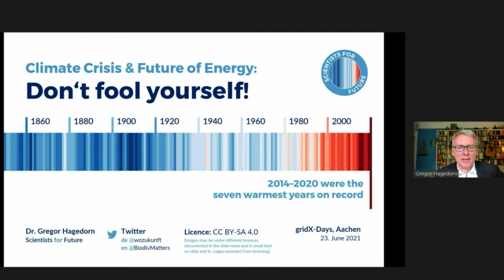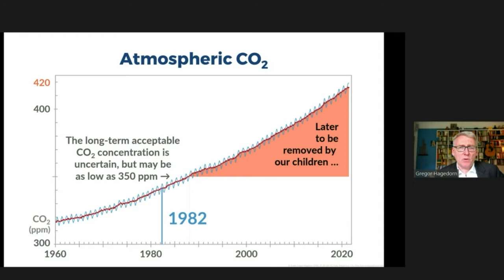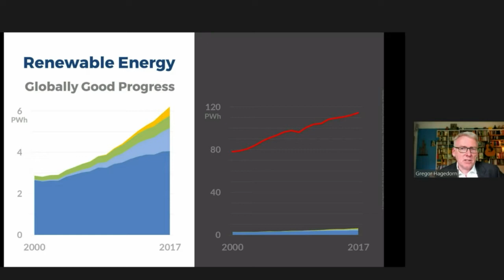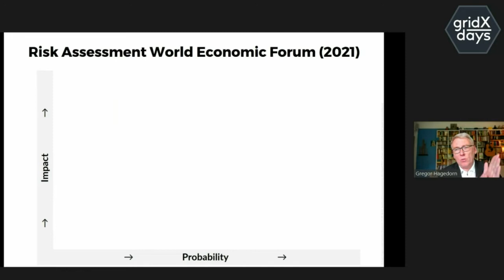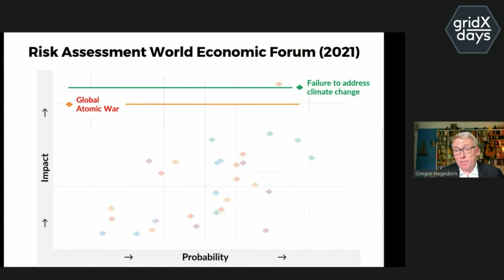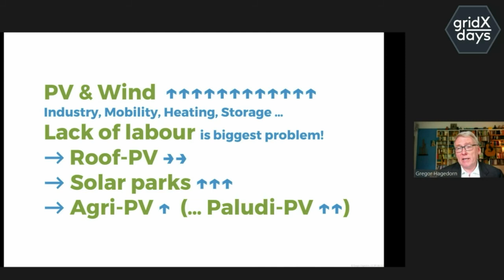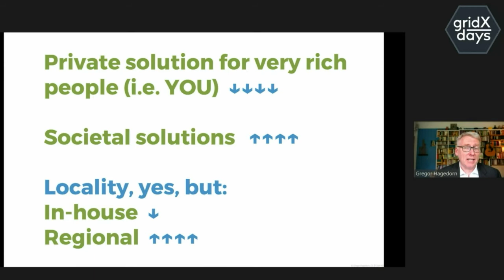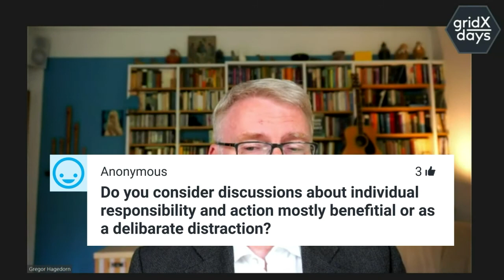The climate crisis and the future of energy with Gregor Hagedorn | gridXdays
Keynote speech at gridXdays – the conference on sustainability, energy and technology presented by gridX – presented by Scientists for Future's Gregor Hagedorn. Mr Hagedorn assesses the major hurdles to reducing carbon emissions and the risk of inaction.